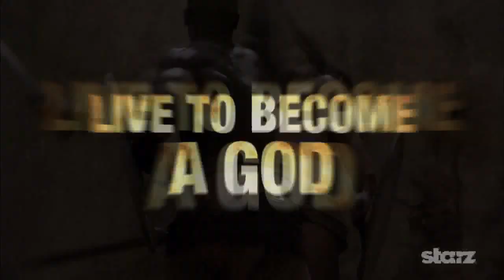Entry for Spartacus God's of the Arena Fan Trailer Contest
Spartacus God's of the Arena Fan Trailer Contest made by V3G3TUNKS